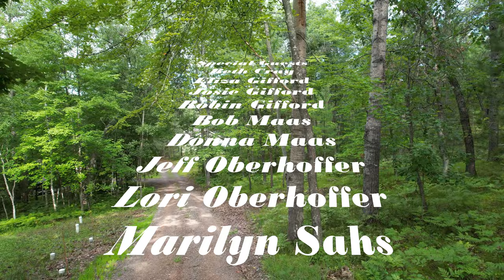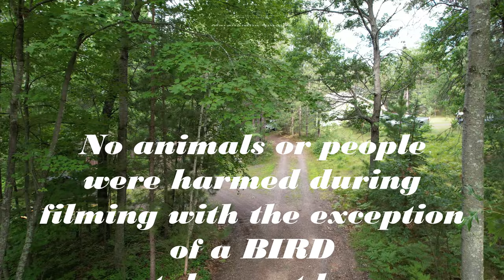Lake House (Edited from original)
Ten minutes shorter than original.